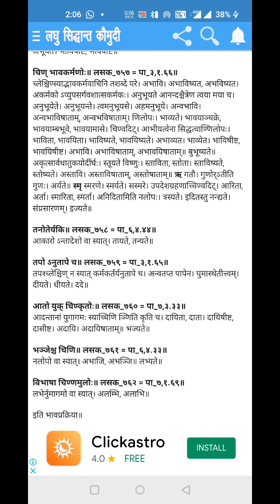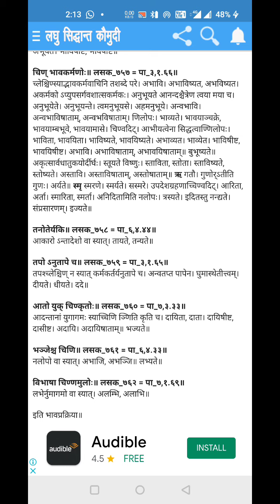M.A.(P) Sanskrit.भावकर्म प्रकरण ९